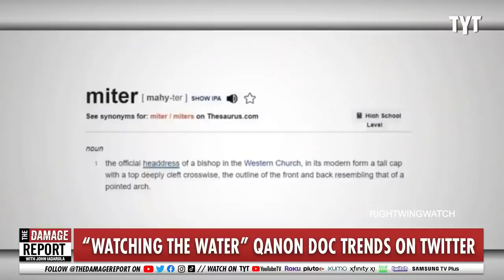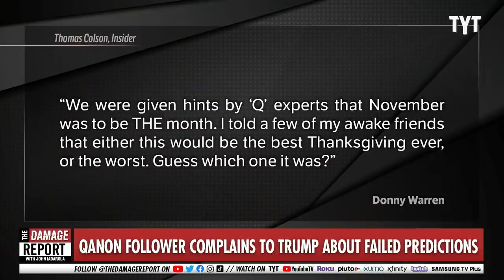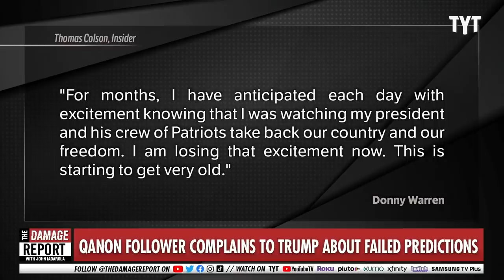QAnon Followers 'Waking Up' To Realize They're Fools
QAnon followers have new conspiracies and question whether Donald Trump understands the big plan. John Iadarola and Jayar Jackson break it down on The Damage Report.

Radio host Stew Peters’ ‘Watch the Water’ film ridiculously claims COVID-19 is snake venom

"A new anti-vaccine documentary ridiculously claims that the coronavirus is not a virus, but a synthetic version of snake venom that evil forces are spreading through remdesivir, the mRNA COVID-19 vaccines and drinking water to “make you a hybrid of Satan.”

The 48-minute film, released April 11, is the latest in an expanding genre of mega-viral, conspiracy-laden videos made in the mold of the “Plandemic” video from May 2020. Its title, “Watch the Water,” is a nod to a favorite refrain of the QAnon conspiracy theory, which is centered around the belief that a secret cabal of Satan-worshipping pedophiles is running a global sex-trafficking ring."